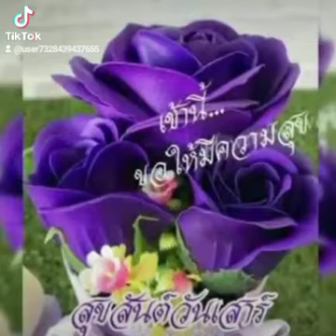กุหลาบในมือเธอ,,ชรินทร์,นันทนาคร